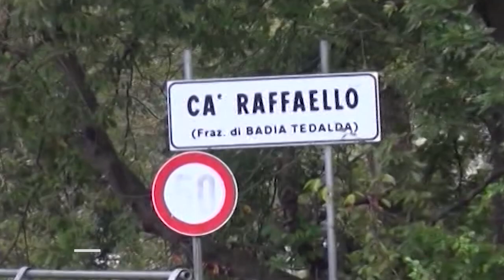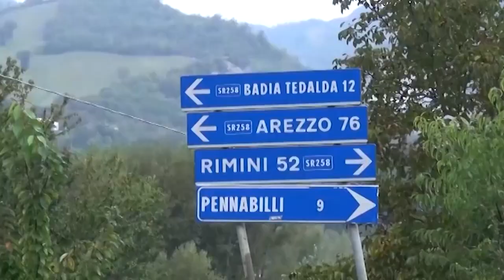10 anni fa la scomparsa di Guerrina Piscaglia, il corpo non è mai stato ritrovato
Di Guerrina Piscaglia non si hanno più notizie dal 1° maggio 2014.
Sono passati 10 anni da quando la casalinga di Ca' Raffaello, all'epoca cinquantenne, scomparve nel nulla.
Il suo corpo non è mi stato ritrovato. Gratien Alabi è stato comunque riconosciuto colpevole di aver ucciso la donna quello stesso pomeriggio all’interno della canonica e poi di aver fatto sparire il suo corpo.
Adesso hanno avanzato una richiesta di risarcimento danni milionaria, ma soprattutto continuano a chiedere a Gratien Alabi di dire la verità.